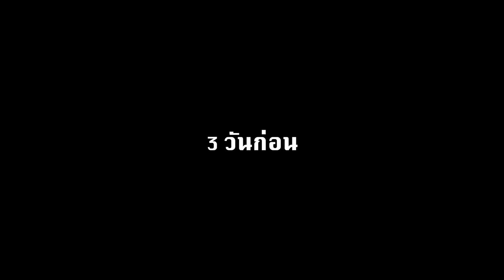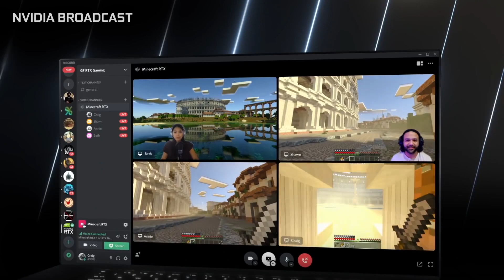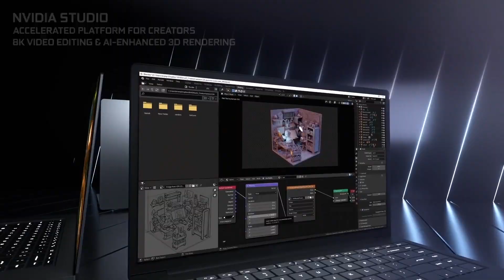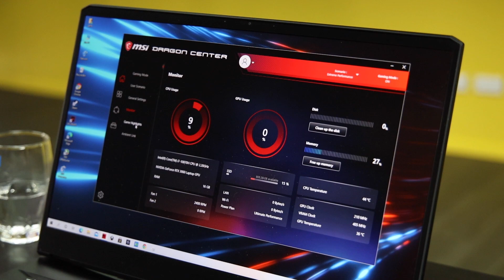เขาบอกผมเป็นพระเจ้า - โน๊ตบุ๊คเกมมิ่งชั้นสูง GeForce RTX™ 3060 จาก MSI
มาแล้วววกับเกมมิ่งโน๊ตบุ๊คตัวใหม่ที่สุดของการเล่นเกม ที่ใช้การ์ดจอเทคโนโลยีใหม่ GeForce RTX™ 3060 จาก MSI ในรุ่น GP76 ดีไซน์เรียบแต่หรูมีสไตส์แบบชนชั้นสูง และใช้ keyboard จาก Steelseries ที่วิบๆวับๆได้ พร้อมประสบพบเจอกับ The Ultimate Play ได้แล้ว
อ่านรายละเอียดการ์ดจอ GeForce RTX™ 30 ซีรีย์เพิ่มเติมที่